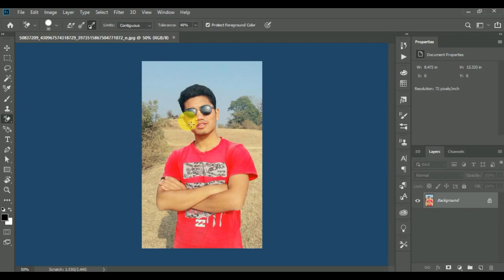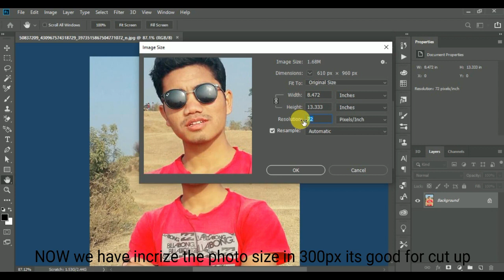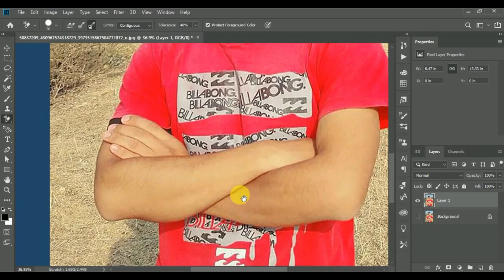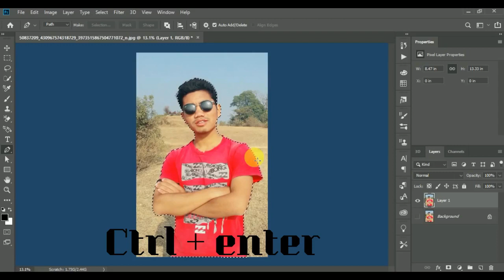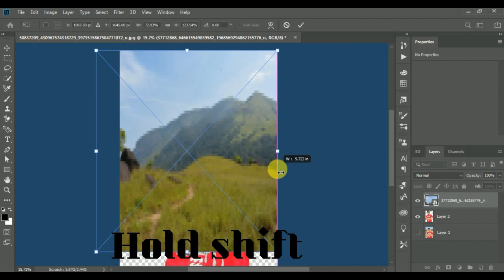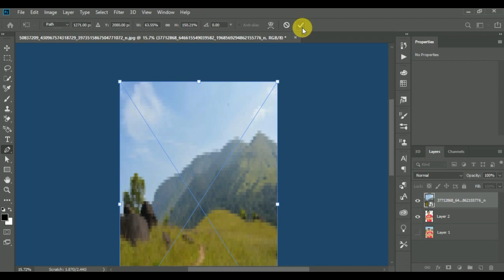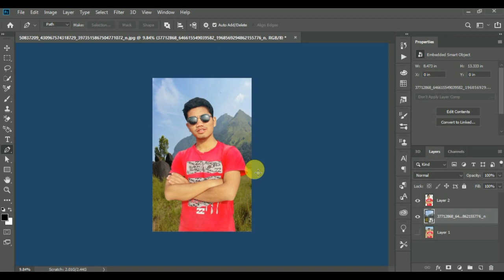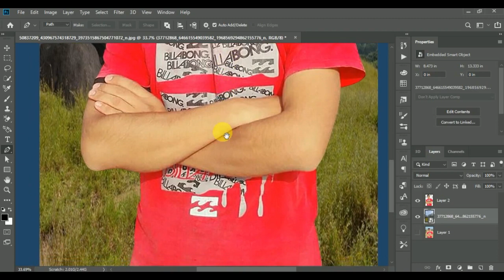Remove Background in Photoshop: Quick and Easy Tutorial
Learn how to remove background in Photoshop with this quick and easy tutorial! Whether you’re a beginner or a seasoned photo editor, this step-by-step guide will help you achieve clean and professional results every time. We’ll walk you through the most effective methods, from using the Magic Wand tool to advanced techniques like layer masking. Perfect for creating product images, social media graphics, or any project where you need to isolate your subject. Master the art of background removal in Photoshop and take your editing skills to the next level!

Cover topics-
- Remove Background in Photoshop – Step-by-Step Guide
- Remove Background in Photoshop Like a Pro
- Remove Background in Photoshop: Beginner to Expert
- Remove Background in Photoshop – Fast and Simple Method